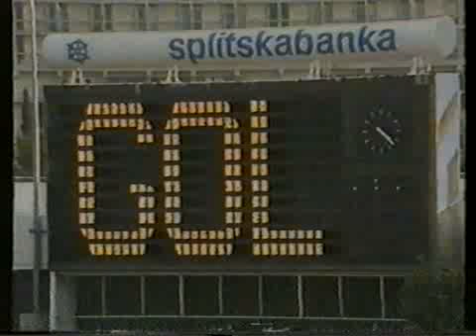1. HNL 1992 ~ Hajduk - Istra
1. HNL, 1. kolo
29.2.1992.  Hajduk - Istra 3:1 Kozniku (2) i Mornar